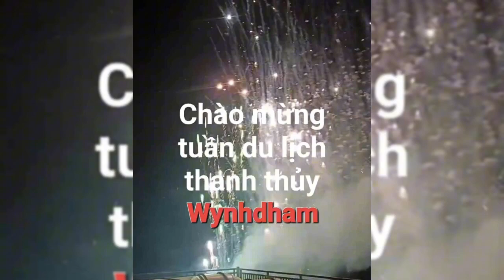THANH THỦY QUÊ TÔI - Sáng tác: Đinh Văn Bình